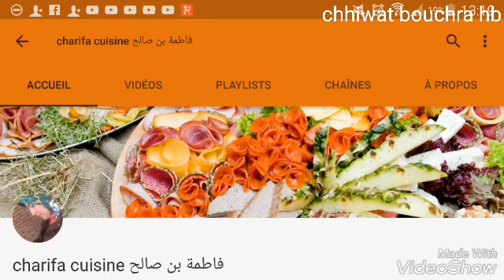فطائر رهيبة على شكل قلب مذاق لا يقاوم ممممم بتعاون مع قناة charifa cuisine